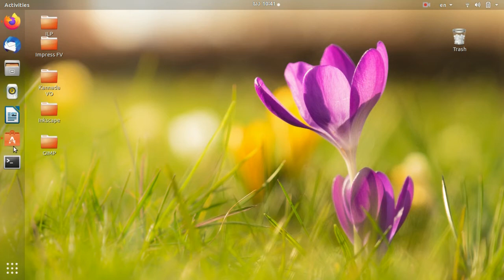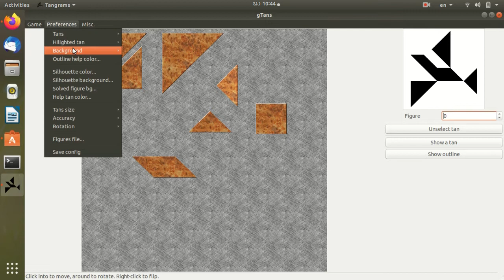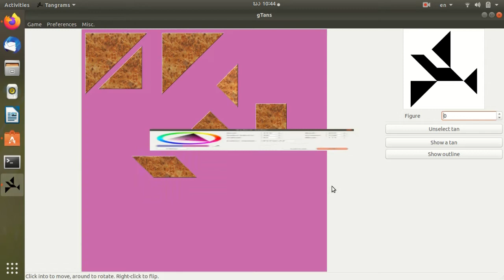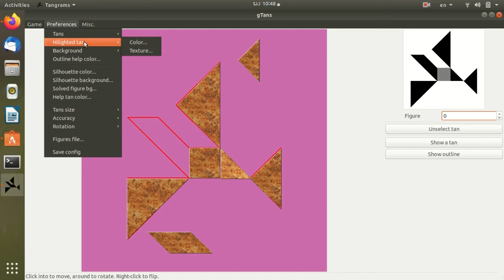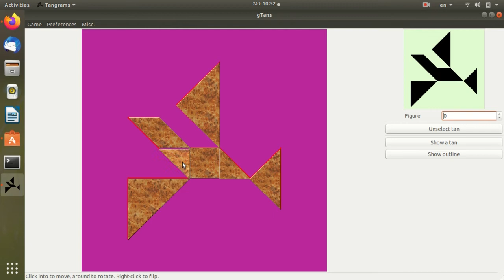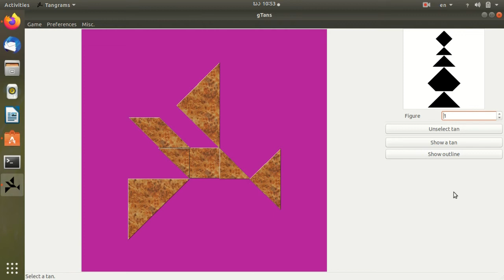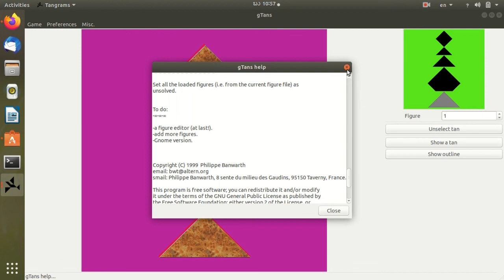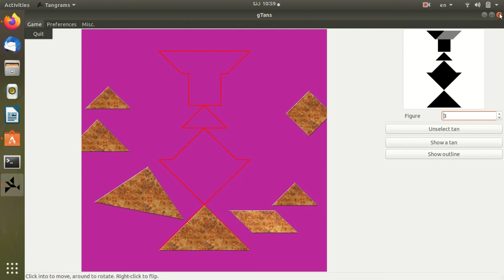Tangram-Ubuntu-Kannada - ಟಾನ್ ಗ್ರಾಂ-ಉಬಂಟು-ಕನ್ನಡ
ಟಾನ್ ಗ್ರಾಂ ಒಂದು ಚೀನೀ ಒಗಟು ಬಿಡಿಸುವ ಆಟ  /The Tangram is a chinese puzzle

ಟಾನ್ ಗ್ರಾಂ ಒಂದು ಚೀನೀ ಒಗಟು ಬಿಡಿಸುವ ಆಟ. ನಿರ್ದಿಷ್ಟ ರೂಪರೇಖೆಯನ್ನು ರೂಪಿಸಲು ಏಳು ಜ್ಯಾಮಿತೀಯ ಆಕಾರಗಳನ್ನು ಒಟ್ಟಿಗೆ ಸೇರಿಸಬೇಕು . ಎಲ್ಲಾ ತುಣುಕುಗಳನ್ನು ಬಳಸಬೇಕು ಮತ್ತು ಒಂದರ ಪಕ್ಕದಲ್ಲಿ ಒಂದನ್ನು ಇಡಬೇಕು. ಟ್ಯಾಂಗ್ರಾಮ್ ಆಟದ ತುಣುಕುಗಳು : ಐದು ತ್ರಿಕೋನಗಳು, ಒಂದು ಚದರ ಮತ್ತು ಸಮಾನಾಂತರ ಚತುರ್ಭುಜ

The Tangram is a chinese puzzle. The object is to put seven geometric shapes together so as to form a given outline. All the pieces must be used and are laid next to one another. The pieces are five triangles, a square and a parallelogram: